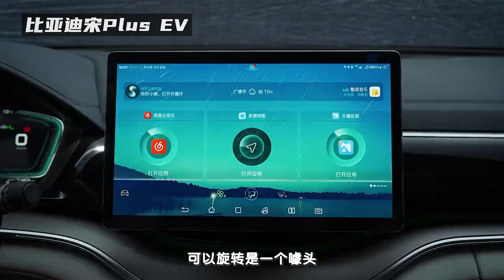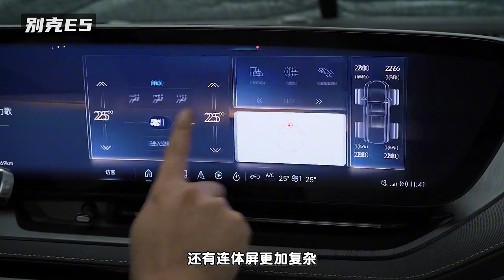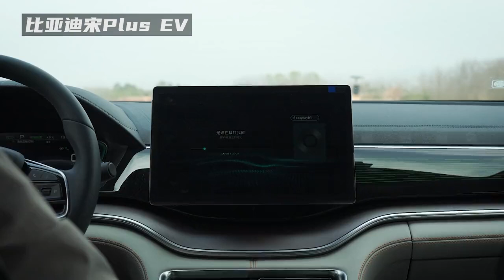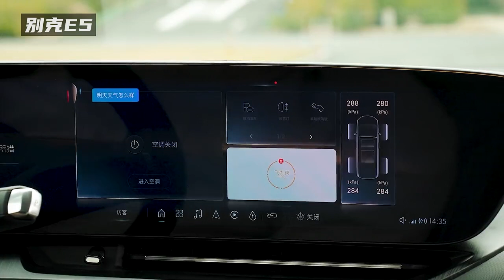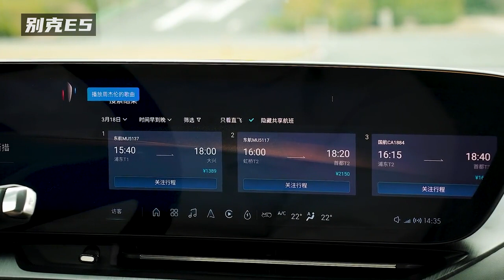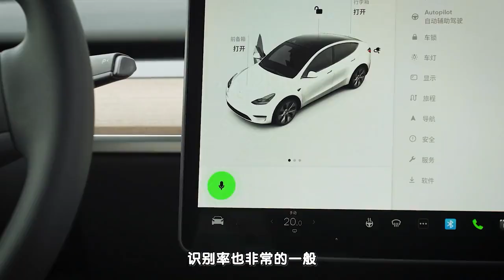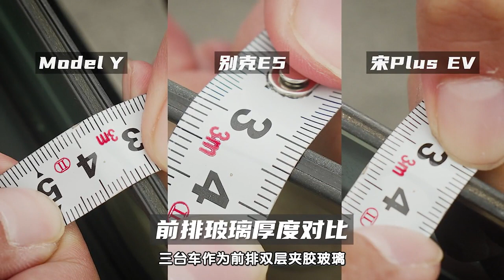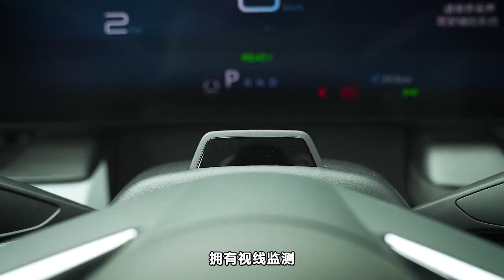要智能、要品质、也要舒适，纯电家用SUV全能王还得是它